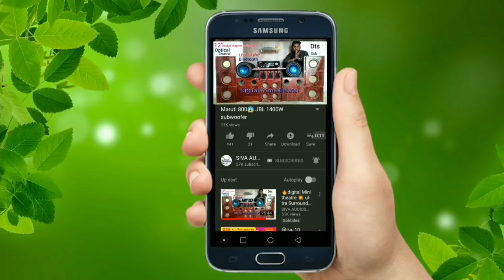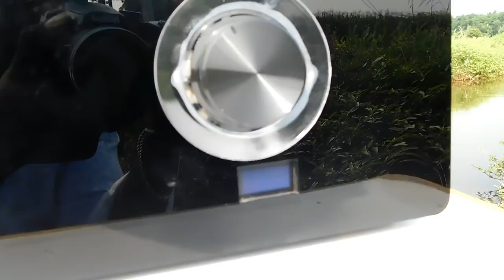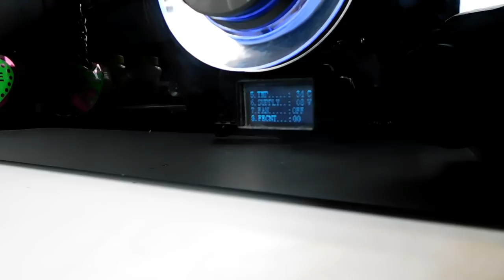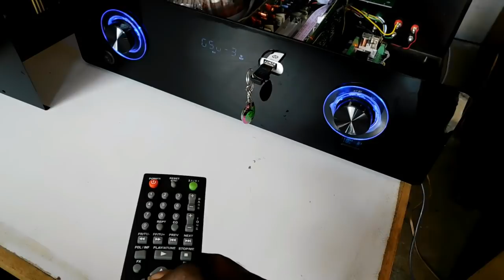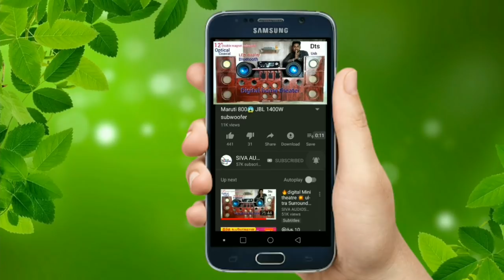🔥DIY Hi Fi Mini Theatre Amplifier 🔥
Siva audios
Bhavani
Erode
Bhavani to anthiyur rode
Vaikkalpalyam bus stop
 லொகேஷன்;
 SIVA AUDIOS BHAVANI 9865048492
Vaikkalpalayam, Tamil Nadu 638312